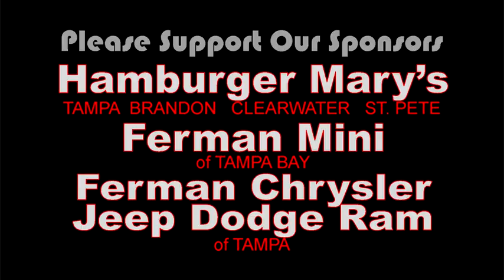Gay as F**k